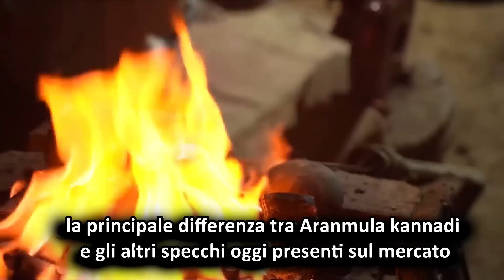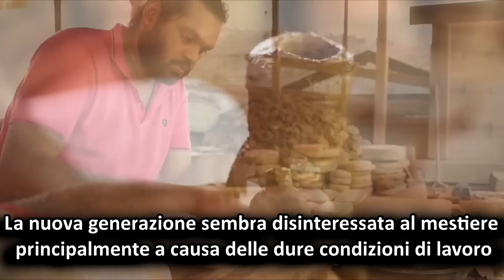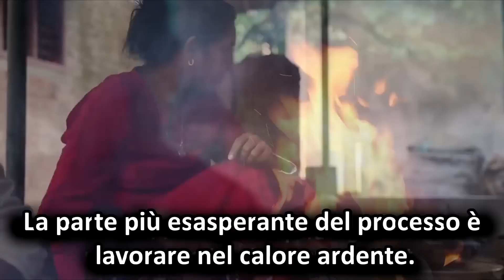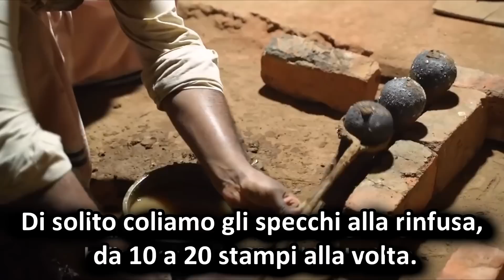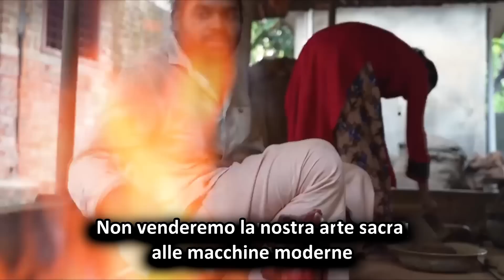ARANMULA KANNADI LO SPECCHIO CHE MOSTRA IL TUO VERO VOLTO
Lo specchio che mostra il tuo vero riflesso, lo specchio perfetto che mostra un immagine senza distorsioni, lo specchio che riflette l'anima